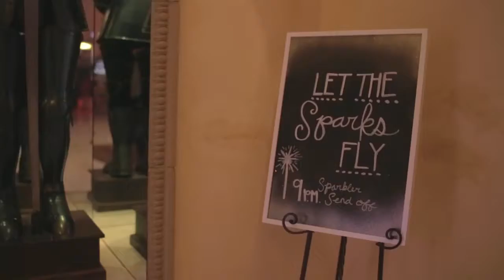Drew + Emeli Gilbert Temple Wedding Highlight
Married in a Temple, and a reception in a Castle! Doesn't get much more majestic than this! Congratulations Drew and Emeli!

Randy Carson was a joy to work with, you can find his amazing photography on his FB

"Something Beautiful" by Tim Halperin, licensed through The Music Bed
Song Freedom and The Music Bed

"I Do" by Colbie Caillat licensed through Song Freedom